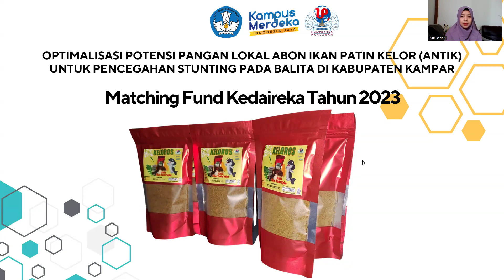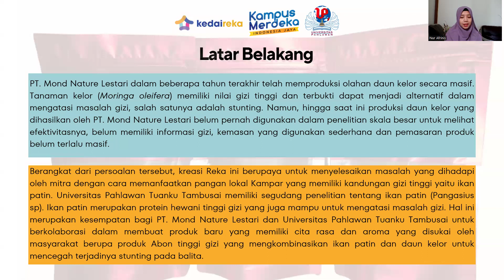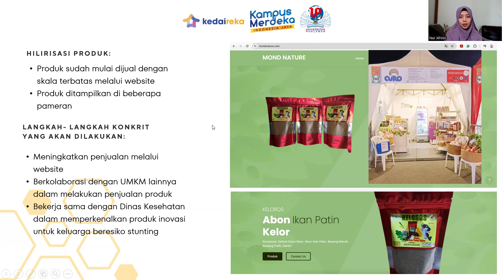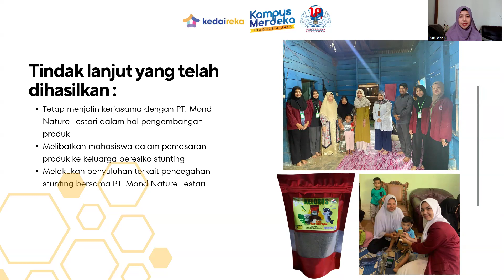Optimalisasi Potensi Pangan Lokal Abon Ikan Patin Kelor Pencegahan Stunting Pada Balita Kab. Kampar